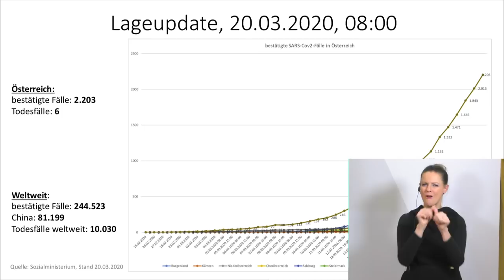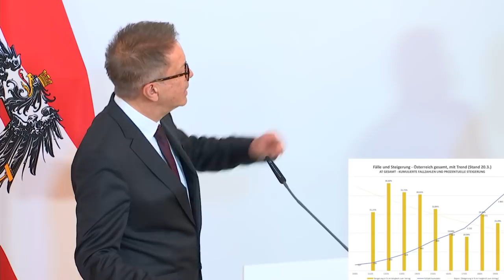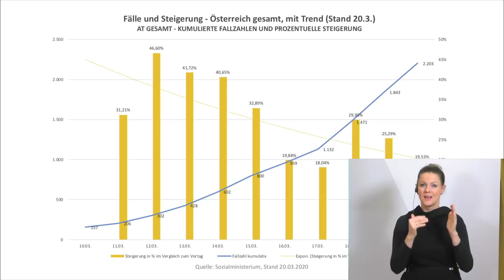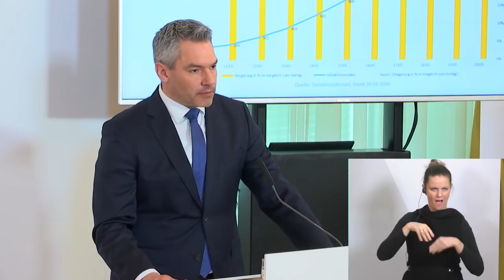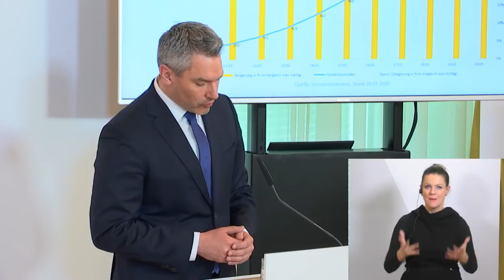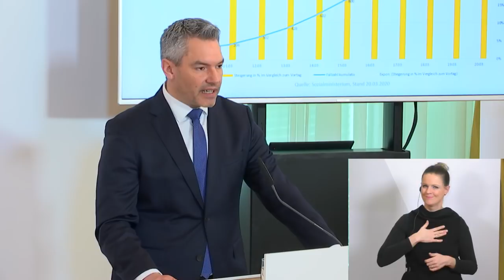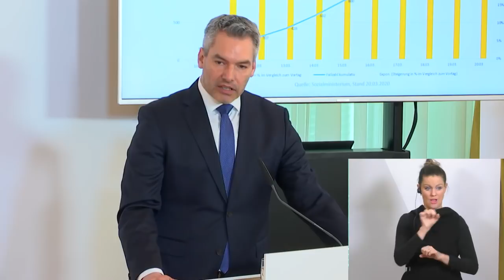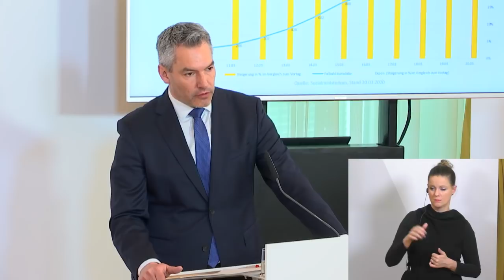Pressekonferenz zu aktuellen Maßnahmen zum Coronavirus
Am 20. März 2020 fand die Pressekonferenz mit Bundeskanzler Sebastian Kurz, Vizekanzler Werner Kogler, Innenminister Karl Nehammer, Gesundheitsminister Rudi Anschober und Wirtschaftsministerin Margarete Schramböck zu aktuellen Maßnahmen zum Coronavirus statt.